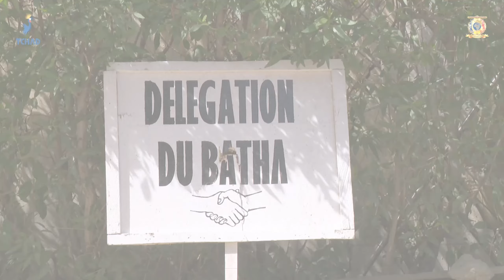FESTIVAL DARY - Quatre dignes fils du Batha galvanisent leurs représentants